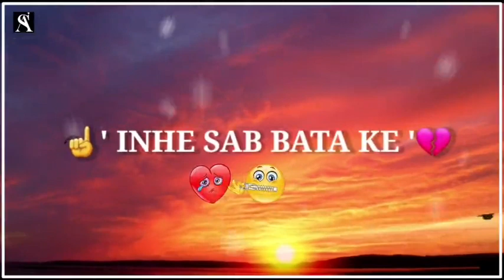Hindi song new song